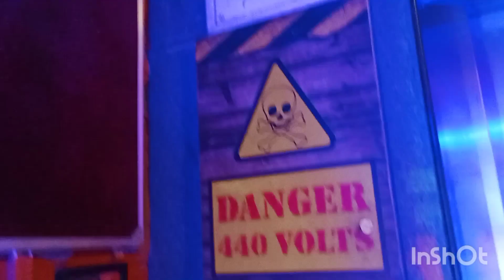Anniversary Lunch out || Anniversary celebration part 2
in this video you're going to watch our Anniversary celebration lunch outing at Black pearl.